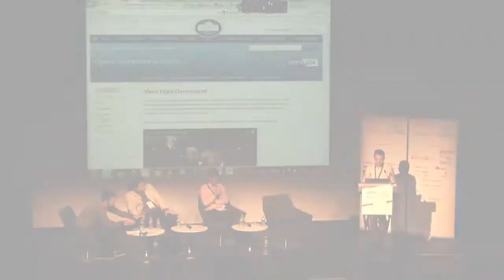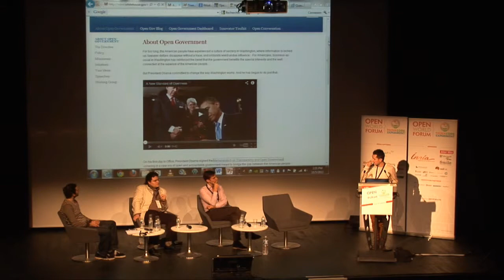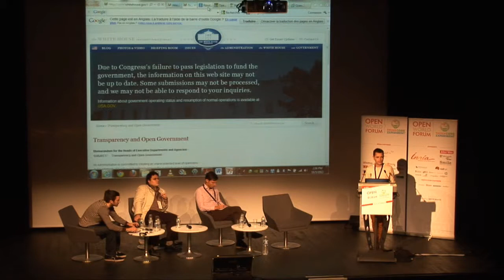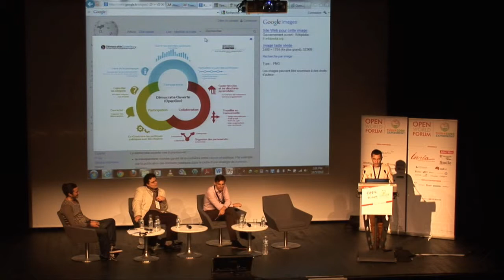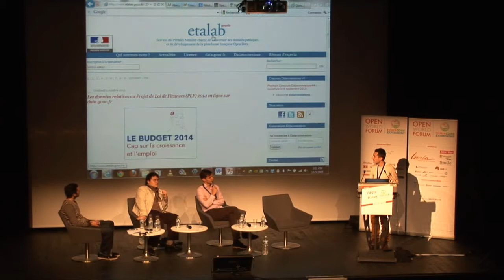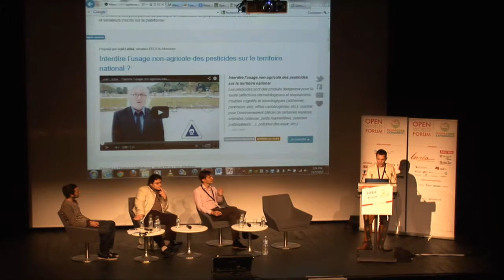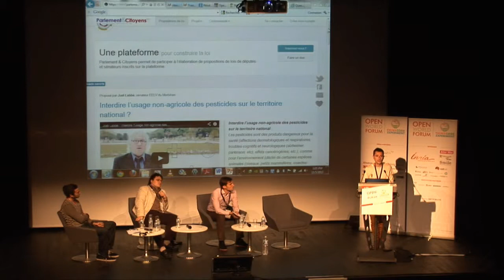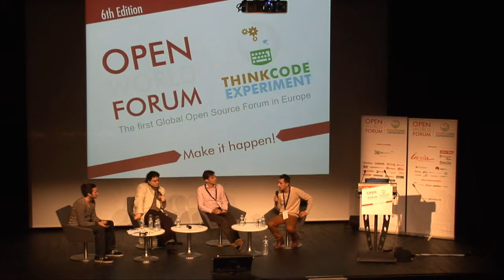Internet et libertés Part02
Orateurs: Cyril Lage (Président, Smartgov) / Benjamin Andre (Cozy Cloud) / Etienne Hayem (Host, Ouishare) / Lionel Maurel (SavoirsCom1)

L'animateur de cette conférence est Etienne Hayem, OuiShare Connector.

Open government, l'internet comme moyen d'expression des libertés citoyennes (Cyril LAGE, Parlement et Citoyens) : Lors de son intervention Cyril Lage présentera le concept d'Open Governement et ses origines à travers des exemples d'actions réalisées par les pouvoirs publics et les citoyens.

La confidentialité, concrètement (Benjamin ANDRE, Cozy Cloud) : Faute d'exemples concrets, les avis sur la vie privée oscillent entre "j'ai rien à cacher, je ne suis pas terroriste", "je suis parano et c'est mon droit" et "j'ai pas le temps, je croise les doigts". Essayons à partir de quelques exemples concrets de se faire une idée des enjeux, des causes et solutions possibles au problème de la confidentialité.

Hadopi, SOPA, ACTA (Lionel MAUREL): c'est souvent au nom de la défense du droit d'auteur que des textes sont proposés ou votés qui posent de graves questions en termes d'atteinte aux libertés numériques. Filtrage, blocage, surveillance sont mis en oeuvre à différentes échelles pour lutte contre le partage des oeuvres en ligne, tandis qu'une pression toujours plus fortes est mise sur les intermédiaires techniques que sont les fournisseurs d'accès à Internet, les hébergeurs ou les moteurs de recherche afin que leur responsabilité soit engagée. Derrière le concept très en vogue de "régulation d'Internet', en apparence plus modéré que l'approche répressive, se dissimule de nouvelles formes d'atteinte potentielle aux libertés. Face à ces dérives, il existe pourtant des propositions visant à réconcilier le droit d'auteur et les libertés, en mettant fin à la spirale répressive tout en dégageant des financements pour la création. Explorer ces pistes et les porter vers les pouvoirs publics devient urgent pour ne pas que le potentiel d'internet en matière d'innovation, d'accès à la connaissance et de mise en capacité des individus de s'exprimer et de créer soit un jour définitivement abimé.